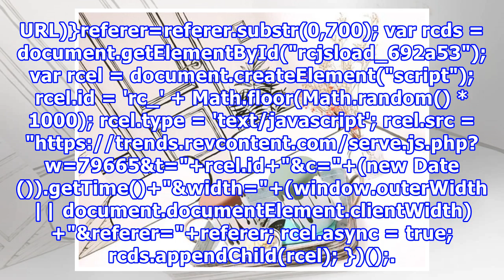Bagai Masuk Ke Pintu Ajaib, Sekali Datang Kedai Kopi Ni Mesti Tak Nak Balik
Mengekalkan konsep kafe tradisional cuma yang membezakannya dengan kafe lain adalah seni bina dan reka bentuk membuatkan kita terbeliak melihatnya. Menariknya kafe ini membuatkan anda seperti berada dalam dunia animasi dan...